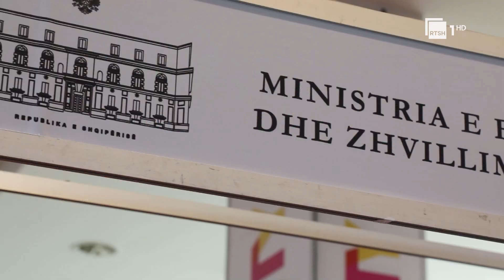Ministrja Krifca: Të rritim aksesin e fermerëve shqiptarë në tregjet vendase dhe të huaja!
Ministria e Bujqësisë dhe Zhvillimit Rural, po zgjeron mbështetjen për rritjen e aksesit të fermerëve shqiptarë në tregjet vendase dhe të huaja, duke kontribuar në promovimin dhe shitjen më të shpejtë të produkteve të tyre.

Në panairin e ExpoCity, "Food and Drinks Expo 2023" të hapur në Tiranë prodhuesit e vegjël e të mëdhenj nga Shqipëria po promovojnë prodhimin vendas duke i hapur dyer të reja në tregjet lokale dhe ndërkombëtare.

E pranishme në këtë ngjarje të rëndësishme ekonomike Ministrja e Bujqësisë dhe Zhvillimit Rural, Frida Krifca tha se: “krahas investimeve në ngritjen e tregjeve bujqësore sipas modeleve më të mira po ndihmojmë fermerët të marrin pjesë në panaire lokale dhe ndërkombëtare me qëllimin kryesor të promovimit të prodhimeve Made in Albania.”

Zonja Krifca tha se qasja e re në agroturizmin shqiptar ka ngjallur kureshtje të madhe për vizitorët e huaj, por edhe vendas dhe kjo është bërë një pikë e rëndësishme për pasaportën turistike të Shqipërisë.

Ministrja Krifca njoftoi ndërkaq për iniciativën më të fundit  krijimin e një panairi ndërkombëtar në Shqipëri për prodhimin e brumërave, bukës, ëmbëlsirave dhe për çdo produkt "Made in Albania".